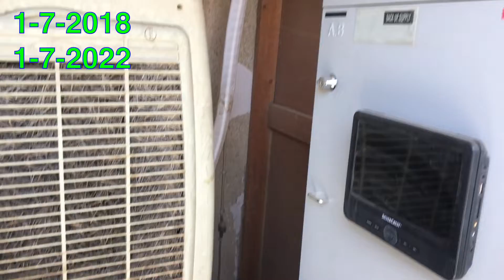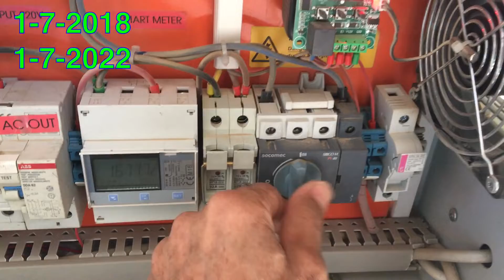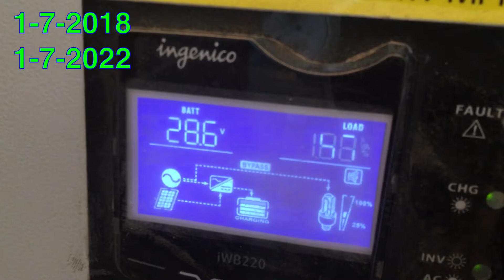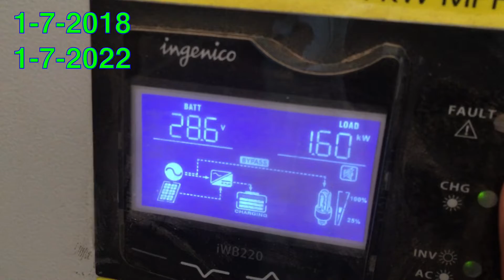1-7-2018 /1-7-2022 الحرية